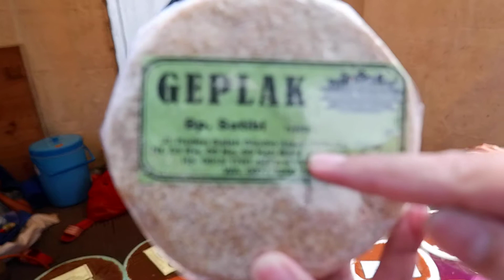GOYANG DODOOL, Daus Rojali, Gokiiilllzzz!! Wkwkwk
Daus Terus Interview Bang Tukang Dodol, Gokil bersama daus Rojali Dan Rojali Band.

Daus Rojali
Daus Terus